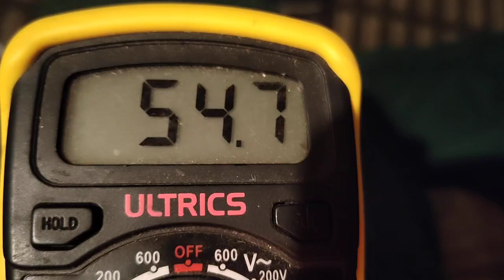15 July 2023